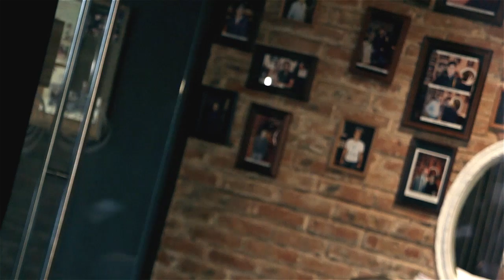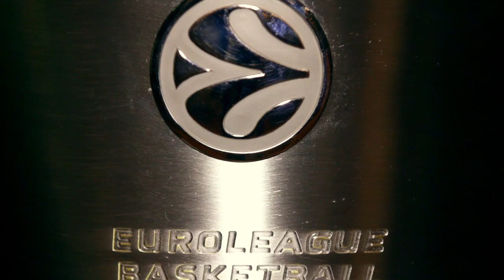Aaron Jackson: Recognition (English Version)